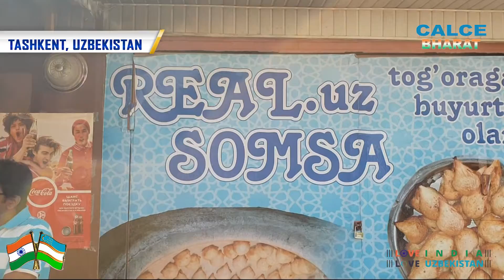Uzbek Citizens have Big Respect for Indians, Watch Tandoori "SOMSA" in Tashkent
Uzbek Citizens have Big Respect for Indians, Watch Tandoori Samosa in Tashkent
"Samosa" is Called "Somsa" in Uzbekistan, Tashkent

पूरा वाकया/Description:- ताशकन्द में जब मैं एक जगह थोड़ी देर के लिए रोड के किनारे रुका तो वहीँ साथ में तंदूरी समोसे की दुकान थी, उस दुकान की मालकिन या शायद कारीगर वहाँ दो लड़कियां थीं, लड़कियों ने मुझे देख कर शायद पहचान लिया कि मैं भारत से हूँ, और मुझे हाथ जोड़ कर नमस्ते किया। ये देखकर एक नए देश में हमें बहुत थी गौरवान्वित महसूस हुआ कि भारत से आये लोगों को ताशकन्द के लोगों ने पहचाना और सम्मान दिया, जो कि चौकानें वाला भी था। तब मैंने उनको भी हाथ जोड़ कर नमस्ते का जवाब दिया। उनको हिंदी के कुछ शब्द आते थे और अंग्रेजी बोलने की जगह कुछ ही शब्द बोलने आते थे। पर उनकी आँखों में जो हमारे प्रति सम्मान था उसको महसूस करने के लिये किसी भी शब्द , भाषा की जरुरत नहीं थी, उसको साफ़ साफ़ महसूस किया जा सकता था।
उन लड़कियों ने हमारा स्वागत करते हुए ( क्योंकि हम उनकी दुकान के साथ ही खड़े थे), मुझे उज़्बेकिस्तान का बहुत ही ख़ास तंदूरी समोसा दिया, जिसको वहां सोमसा बोला जाता है।
मुझे पहले बड़ा ही अटपटा लगा कि हमने माँगा भी नहीं तो कोई हमें मुफ्त में समोसा क्यों दे रहा है, इस लिए हमने मना किया। और ऐसा भी लगा की उन लड़कियों को लगा कि शायद मैं वहाँ समोसा खाने रुका हूँ, फिर ऐसा लगा कि वो अपनी दुकान का समोसा बेचना चाहती हैं, इस लिए वो मुझे समोसा दे रहीं हैं और बाद में पैसे देने लिए बोलेंगी,  जो कि बोलना भी चाहिए।  पर दुकान पर दूसरी उज़बेक लड़की द्वारा भी रिक्वेस्ट करने पर मैंने समोसा ले लिया। टिश्यू पेपर में लगा कर मैं समोसा खाते हुए उनसे बात करने लगा, कुछ टूटे फूटे अंग्रेजी के शब्दों से हम एक-दूसरे की बात एक दूसरे को समझने की कौशिश करने लगे, और मैं बातचीत करते हुए उज़बेक करेंसी निकाल कर समोसे के पैसे देने लगा। तो एक लड़की ने मना कर दिया पैसे लेने के लिए, और दूसरी लड़की ने दो समोसे और टिश्यू पेपर में रोल कर के अपने हाथ में ले रखे थे। मैंने पैसे देने के लिए जैसे ही आगे हाथ बढ़ाया तब ही दूसरी लड़की ने अपना हाथ आगे बढ़ा कर मुझे दो और समोसे देने की पेशकश की। मैंने और समोसे के लिए मना करा और उस एक समोसे के पैसे देने लगा। तब दोनों लड़कियों ने मुझसे पैसे लेने से मना कर दिया। मुझे लगा कि जैसे भारत में भी किसी चीज़ को मना करने की फॉर्मेलिटी करते हैं यहाँ भी वही हो रहा है। पर मेरे लाख कोशिशों के बावजूद मैं उनको पैसे देने में सफल नहीं हो सका, और मैं मुफ्त का समोसा खा तो रहा था,  वो एक समोसा मेरे लिए इतना भारी हो रहा था जैसे की एक ही बारी में 15वाँ समोसा खा रहा हूँ। मेरे एक हाथ में पैसे और दुसरे हाथ में समोसा। इधर समोसे की एक बाईट लेता तो उधर पैसे देने के लिए हाथ बढ़ाता, और वो मना कर देतीं। ऐसे ही अगली बाइट ली और फिर पैसे देने के लिए हाथ बढ़ा दिया, और ये सिरसिला चलता रहा मेरे समोसे की आखिरी बाइट तक। एक हाथ से समोसा गायब हो गया पर पैसे वहीँ की वहीँ थे। ये सब जो था, ये था भारत के लिए उज़्बेकिस्तान का प्यार।
तब उन लड़कियों ने कुछ हिंदी, कुछ अंग्रेजी और साथ में उज़बेक भाषा के शब्द जोड़ते हुए मुझसे कहा कि हमें भारत और भारत के लोग बहुत पसंद हैं। और भारतीय फ़िल्में हमें बहुत पसंद हैं। और आप अगर समोसे के बदले कुछ देना चाहते हैं तो हमें भारतीय फिल्मों के गाने दे दीजिए हमारे फोन में। तो हमें बहुत ही ख़ुशी होगी।
पर यहाँ भी मैं उन उज़बेक लड़कियों से हार गया क्योंकि मेरे पास मेरे फोन में किसी तरह का कोई गाना नहीं था। और उन लड़कियों को भारत से और यहां की फिल्मों से इतना प्यार है, इसकी सराहना करने के अलावा मेरे पास समोसे के बदले और कुछ उनको देने के लिए नहीं था।
इस लिए मैंने दुबारा उनको पैसे देने की पेशकश की, पर उनके इरादे इतने मजबूत थे और इतना बड़ा दिल था उज़बेक की उन लड़कियों का, कि आखिर जीत उनकी हुई क्योंकि वो पैसे ना लेने में सफल रहीं और मैं उनको उस समोसे की कीमत देने में विफल रहा। इसलिए हार मेरी हुई।
यही सब देखते हुए इस वाकया का मैंने उनका वीडियो रिकॉर्ड किया जो आप सभी CALCE Bharat के youtube पर भी देख सकते हैं।
आखिरी में उन्होंने जाते हुए मुझे फिर से समोसे दिए, पर जिसको मैंने हाथ जोड़ नम्रतापूर्वक और एक समोसा जिसको मैं खा चुका था उस समोसे के लिए भी धन्यवाद करते हुए बाकी के लिए मना किया। और ये भी कहा कि अगर मैं दुबारा उज़्बेकिस्तान, ताशकन्द आऊंगा तो उनके लिए जरूर भारतीय हिंदी गानों की भरमार ला कर उनको दुँगा, जो उस एक समोसे और सम्मान की कीमत के सामने कुछ भी नहीं।
विवेक शर्मा
CALCE Bharat

When the members of CALCE bharat visited at the a shop to buy Tandoori Samosa. They greet us by saying "Namaste", and they give us samosa and when we pay for it they refused to accept the payment. And told that if you want to pay for samosa, we love the Indian songs and in return please give us the Indian songs in our mobile phone.